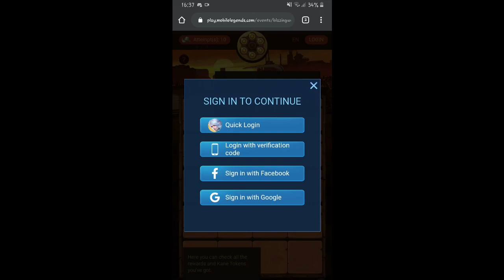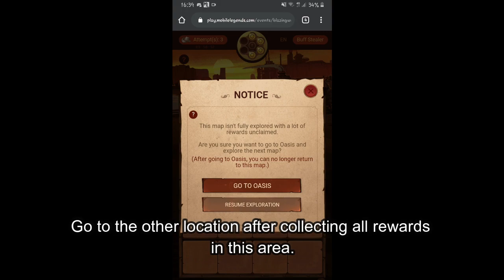NEW WEB EVENT (Blazing West) | MOBILE LEGENDS